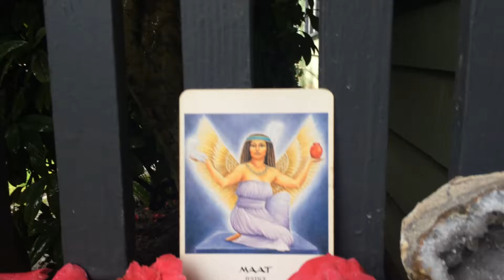Justice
Welcome to the week of Justice!

The Fool encounters the card of balance and decision making in card number eleven, Justice of the Major Arcana Journey. Here s/he meets the wise feminine figure draped in red robes who holds a set of scales symbolizing finding the right balance.

After the Wheel of Fortune has turned, the Fool finds him/herself facing deeper clarity in the revelations of the Justice card. Here clear insight is revealed which may, like a surgeon need to cut through our fear, denial and pain to get to the heart of the matter. This is a time for discernment from a neutral space, to move away from the heaviness of wallowing emotion and into the clarity of the all seeing view.

Justice is found in the Egyptian Goddess Maat, the goddess of truth, the law and order. As each soul passed away they would enter the Hall of Judgment where their hearts were weighed by Maat's feather of truth. She is associated with the all seeing eye that watches all things and discerns our Karma through the weight of the heart. If it is light, then we are released...if our hearts are heavy then opportunities are provided to work through the karma.

Likewise in our lives, when challenges arise we have the opportunity to meet them with heaviness or lightness. Change, chaos, endings, disharmony, death, disease, suffering occur in all lives and it is up to us to meet these moments with fear and denial or grace and love...no easy task! We can be inspired by the height of high flying birds such as hawks, eagles or osprey who circle above the situation taking in larger picture without getting overwhelmed by the heavier emotions.

Justice is also connected to our sense of morality and what is right or wrong. We often judge others who are different from us and condemn people's actions that we perceive are not in alignment with our own. Where does this judgment come from? Are we actually projecting aspects of ourselves or attempting to distance our own self from someone so that our ego may feel better, superior or arrogant? How can we see ourselves as one with others without judgment? Radical acceptance instead.

Many religions deem certain choices as immoral or wrong and it is helpful to examine if we have internalized these views and how they affect our life. For example, many religions view the men as superior in some way to women and have for hundreds of years. How does this affect our current views and perspectives on women/female/feminine issues? We can also consider the issues of race, gender and sexual orientation. It is helpful to notice our own internalized racism, homophobic tendencies, sexism...we all carry within us programs from our societies, perhaps truths that our not actually our personal TRUTH.

As you explore Justice this week, ask yourself what truths are you holding back this week? How can you better speak your truth, openly and clearly? What gifts are you refraining from sharing with your relations, work, partners? Do a free write that starts with My Truth is ...

All who post are welcome to 10% of my normal $60/hour Tarot readings until Equinox, March 21st, 2017. If you are interested in learning more you can buy my recorded online Tarot class for only $20

Many Blessings,
Katalin Koda